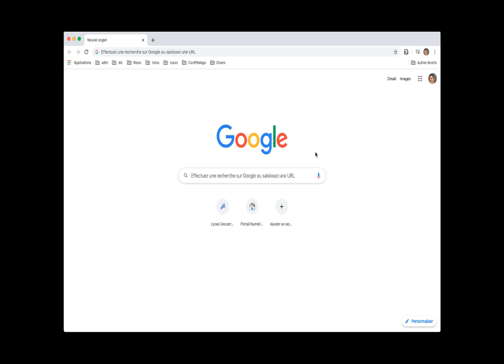Trouver l'application Meet